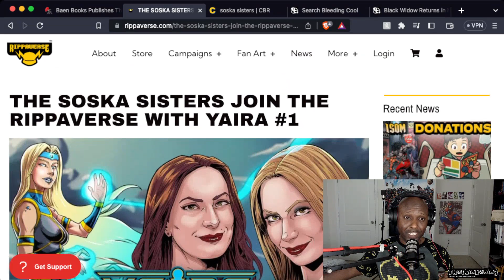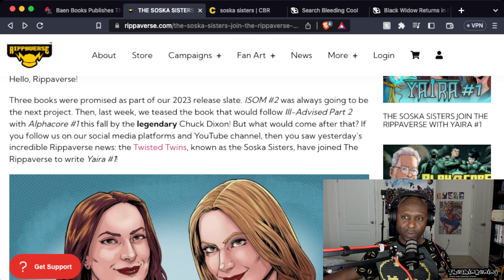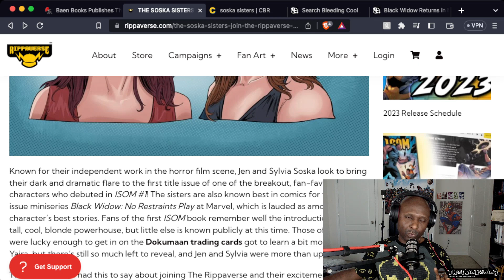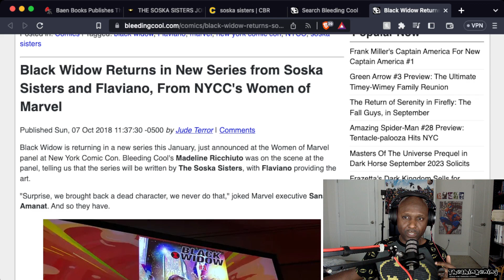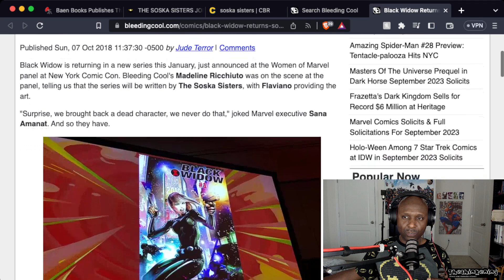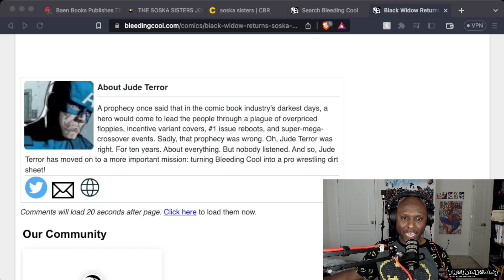Rippaverse Yaira and the Soska Sisters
The Soska Sisters to work on Yaira number one the Rippaverse appears to be pulling i industry regulars.